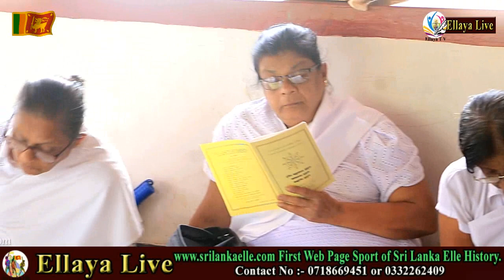Sri Lanka Elle:2024.06.21 පොසොන් පුර පසොලොස්වක පෝය දින නිවන්දම දිපදුත්තමාරාම පුරාණ විහාරස්ථානය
2024 ජුනි මස 21 සිකුරාදා දින පොසොන් පුර පසොලොස්වක   පෝය දින උතුරු නිවන්දම ජා-ඇල දිපදුත්තමාරාම පුරාණ  විහාරස්ථානයේ විහාරාධිපති ස්වාමින්වහන්සේගේ අනුශාසකත්වයෙන් සෑම පොහෝ දිනකම පෙරවරු 0800 පැයේ සිට පෙරවරු 1100 පැය දක්වා පැවැත්වෙන භාවනා වැඩ සටහනේ ජුනි මස වැඩ සටහන මෙහෙයවිම නීතිඥ  සේනක ද සිල්වා මහතා
වසර දහස් ගනනක ඈත අතිතයක් ලංකා ඉතිහාසයට හිමිකමක් ඇත්ත සේම මෙම දුප්ප්ත අයවලුන් ක්‍රීඩාකරනු ලබන එල්ලේ ක්‍රීඩාව ඒ හා සමාන ඈත අතිතයක් හිමි බව අප අමතක නොකල යුතය.  එහෙත් ඈත අප මුතන් මිත්තන් අතිතයක සිට කීඩා කළද එහි කිසිදු සටහනක් වර්ථමානය හා සමානවම සටහන් නොකිරිම සිදුවි ඇති බව අප මනාව වටහා ගත යුතුය.එය මේ වන විට මා විසින් වෙබ් පිටුව හරහාද සිදුකර ඇති අතර තව දුරටත් එය ඉටුකරමින් සිටිමි
එයින් පටන් ගත්තු මෙය වර්තමානය වෙන විට "රටේ සංවර්ධනයට මගේ දායකත්වය" පිළීබදව රටේ සිටින ඕනෑම අයෙකුගෙන් එල්ලේ ක්‍රීඩාවට පමණක් නොව එයින් මදක් ඉදිරියට ගොස් අදහස් හා යෝජනාවන් ලබා ගැනීමට කටයුතු කර ඇත. එල්ලේ ක්‍රීඩාව මෙන්ම ඒ සදහා කෘෂිකර්මාන්තය..ආයුර්වේදය. රටේ ඉතිහාසය;;;දේශීය වෙදකම... දේශපාලනය. මනස දියුණූකර ගැනීම... නව නිපැයුම් ...අධ්‍යාපනය ..දේශීය කර්මාන්ත. රටේ සෙෘඛ්‍යය..පරිසර දූෂණය ස්භාධර්මය රැකගැනීම දේශීය ශාක මෙන්ම බෙහෙත් පැලැටි පිළීබදව...ආහාර සහ ජලය වැනි රටේ සංවර්ධනයට මගේ අදහස ඔබටත් ඉදිරිපත් කල හැක අපේ සිහින පාර්ලිමේන්තුව ඔබත් එහි කොටස් කරුවෙකු වශයෙන් අදහස් ඉදිරිපත් කරන්නට මෙයන් ආරාධනා කර සිටිමි.
 යුටියුබ් Sri Lanka Elle.
සජීවී විකාසන සදහා අමතන්න 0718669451 හෝ 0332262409
... ස්තුතියි .විමසන්න දුරකතන අංක 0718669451.
Youtube            Sri Lanka elle
FaceBook: :- Ellaya Live & Jude Silva
Face book - Sri Lanka Elle ,Ellaya Live